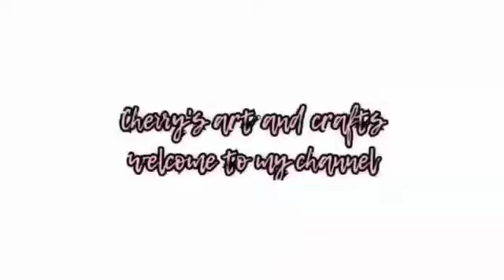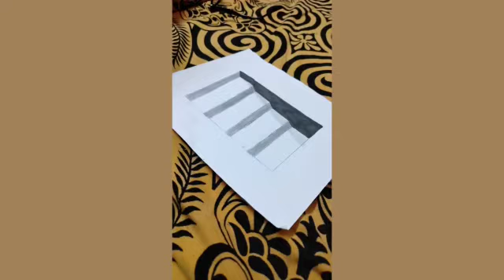||How to draw 3d stairs/very easy illusion||Cherry's art and craft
This is another 3d video if you think it's very give it a try